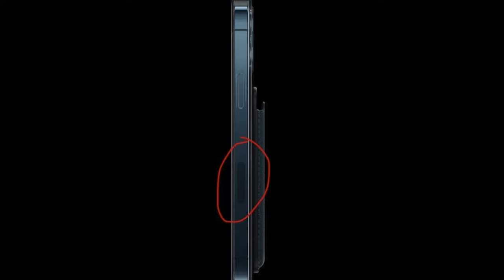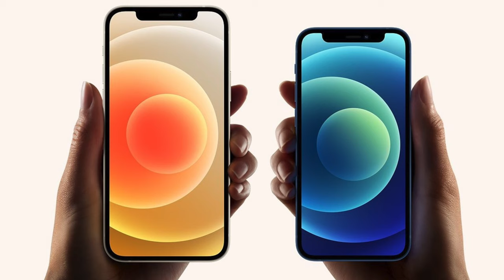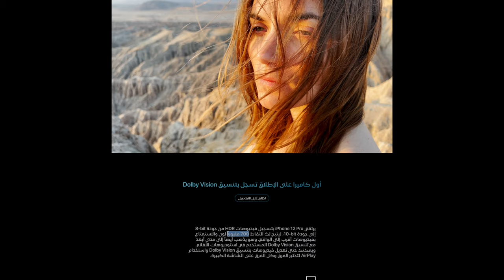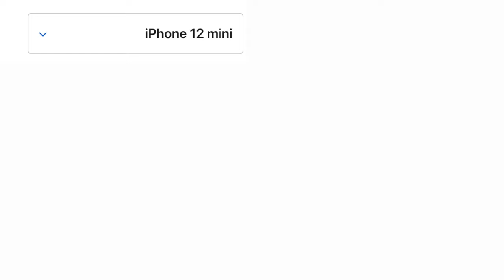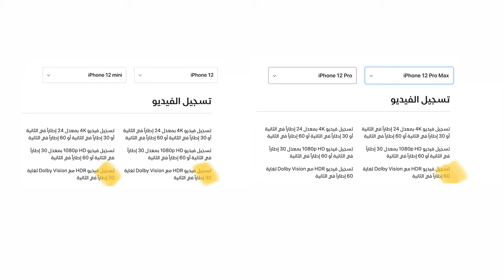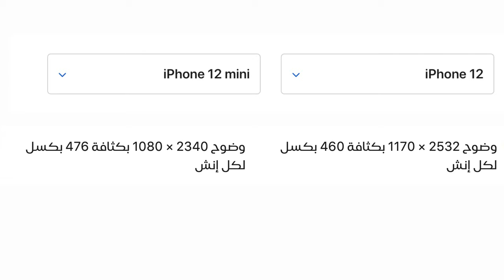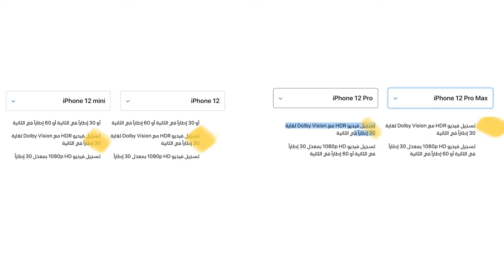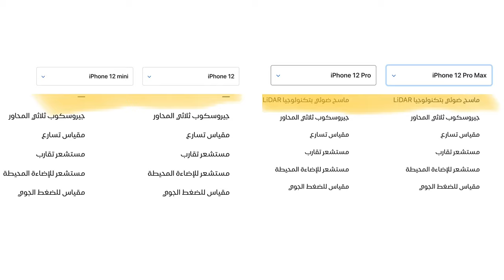الفروقات بين الآيفونات الجديدة